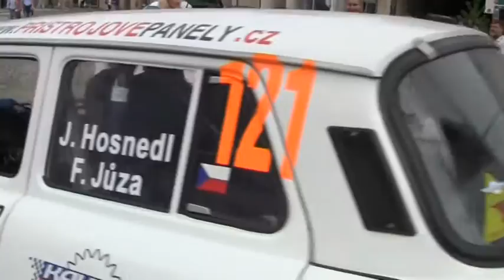22. Horácká Rally Třebíč 2011 | 121 | Jan Hosnedl - František Jůza